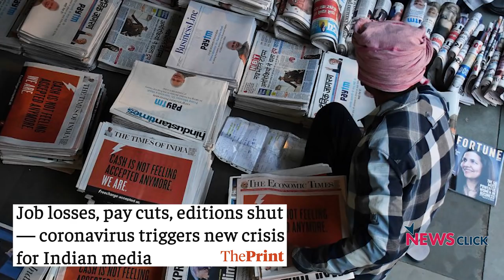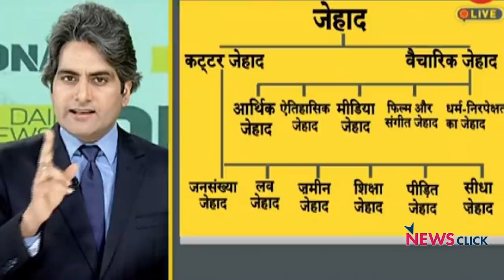PM Modi Does Not Believe in Accountability to Media: P Sainath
In his 6 years as Prime Minister of this country, Narendra Modi has not held a single open press conference where journalists are allowed to ask him questions.This makes India the only democracy in the world where the leader doesn't believe that he's accountable to the media. In this interview, Prabir Purkayastha and P Sainath discuss press freedom, the role of corporates and government in influencing the media, and the possible ways to save journalism under the current authoritarian regime.